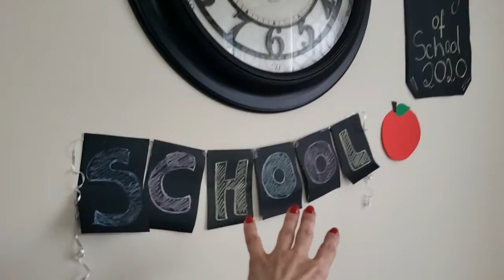Cafe da Manha Especial - Volta as Aulas - EUA